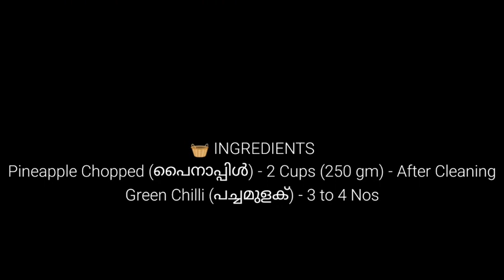sadhya special pineapple pachadi / simple and easy recipe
🧺 INGREDIENTS
Pineapple Chopped (പൈനാപ്പിൾ) - 2 Cups (250 gm) - After Cleaning
Green Chilli (പച്ചമുളക്) - 3 to 4 Nos
Ginger (ഇഞ്ചി) - 1 Inch Piece
Curry Leaves (കറിവേപ്പില) - 1 Sprig
Water (വെള്ളം) - ¾ + ½ Cup
Grated Coconut (തേങ്ങ ചിരണ്ടിയത്) - 1 Cup
Curd (തൈര്) - 1 Cup
Salt (ഉപ്പ്) - 1+1 Teaspoon
Sugar (പഞ്ചസാര) - 1 Teaspoon
Coconut Oil (വെളിച്ചെണ്ണ) - 2½ Tablespoon
Mustard Seeds (കടുക്) - 1 Teaspoon
Dry Red Chilli (ഉണക്കമുളക്) - 4 Nos
Shallots (ചെറിയ ഉള്ളി) - 4 Nos